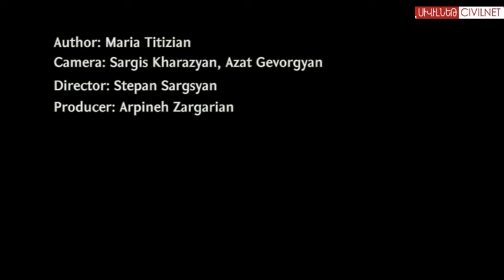Mikael Zolyan: Defining the Modern Nation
How should the Armenian nation define itself? How to redefine how Armenians perceive themselves in the world? Here are Mikael Zolyan's insightful answers. The political analyst is Maria Titizian's guest on this week's episode of Hidden People.